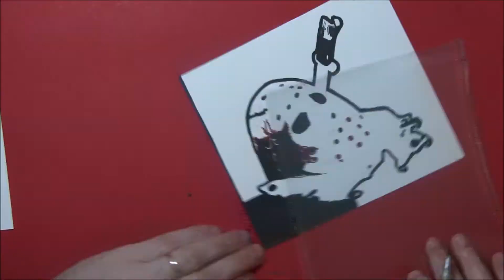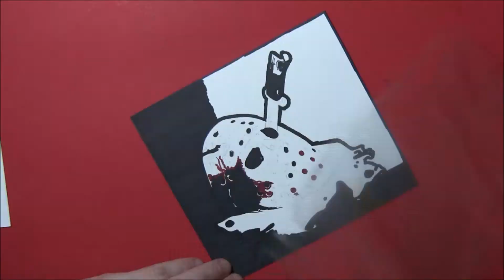Drawing Jason Vorhees Mask. Friday 13th Horror Art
Hi Everybody Peeps.

Thanks for clicking on one of my videos again, it means a lot to me and I appreciate all your support, especially at this weird time in the world.

I hope you are all keeping safe and healthy and staying at home as much as you need to and being sensible if you are going out!

I really enjoyed drawing Jason Vorhees mask. I used Copic Markers and Caran D'Ache Luminance/Faber Castell Polychromos coloured pencils. I used a Uni Posca white marker for highlights and a standard black marker for the background, which I went over with a black Caran D'Ache Luminance. I also used a red Uni Posca marker for the blood and then went over that with Polychromos coloured pencils.

It was a bit more work than just a daily drawing for inktober but was a lot of fun to create.

As usual, I sketched out my drawing lightly and then took more time on it to get the base drawing. I then rubbed out most of it until barely visible with a kneaded eraser. I do this so that I can still see a light underdrawing to work with, but also to get rid of most of the graphite, which doesn't look too good under the coloured pencil and can smudge something terrible.

The music track for this is on a free attribution license from YouTube Music Library.

It is 'Dark Tranquility' by Anno Domini Beats

I really appreciate all your support and lovely comments.

Please also think about clicking on the little bell symbol so that you get notifications about my latest videos.

If your a new artist or beginner then I hope you will find some of my tutorials and advice useful.